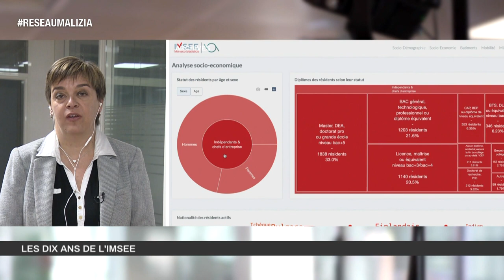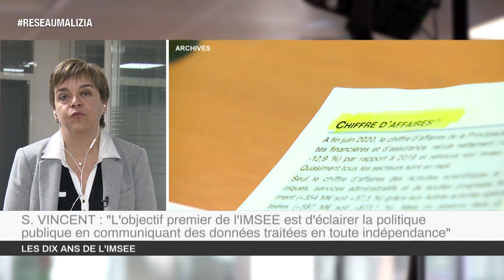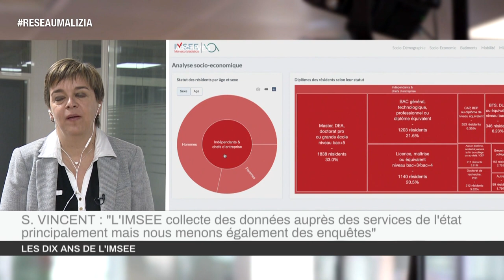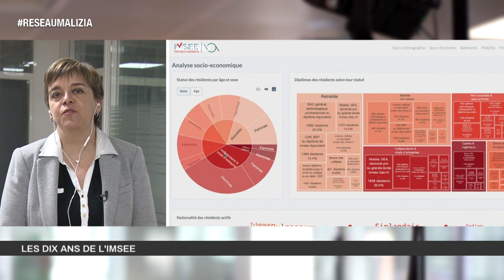Statistiques : L'IMSEE fête ses 10 ans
A l’occasion des 10 ans de l’Institut Monégasque de la Statistique et des Etudes Economiques, son Directeur, Sophie Vincent fait le bilan et aborde les perspectives.